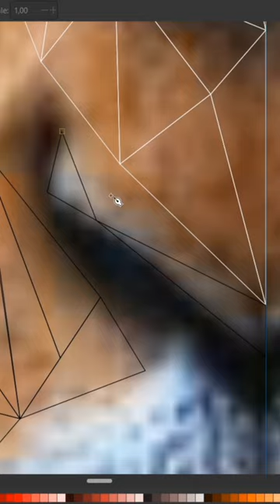Impala Low Poly Speed Art!impala